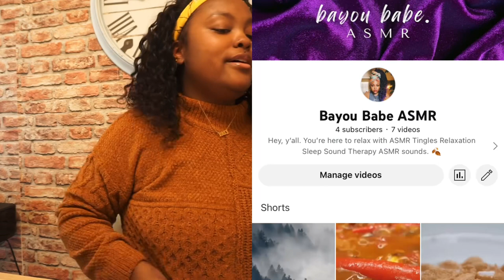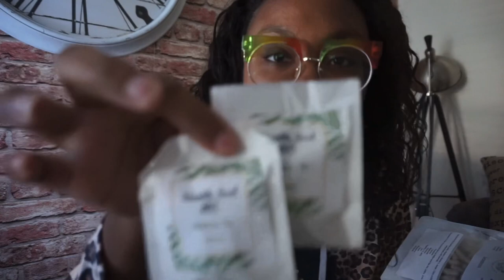DAYS IN MY LIFE VLOG: VIRTUAL MEETING, STARTING SEA MOSS SUPPLEMENTS, & STARTING AN ASMR CHANNEL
Another day in my life vlog. Having a virtual meeting per usual. I’m also starting to take sea moss supplements & finally, I’ve started an ASMR channel and ASMR tik tok! Crying over a cinnamon roll? Lol!! I had a bad day the day before and then that happened. Watch.

Headband wig worn in this video: